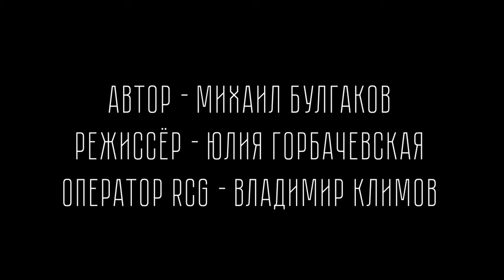ХАНСКИЙ ОГОНЬ_mashspot